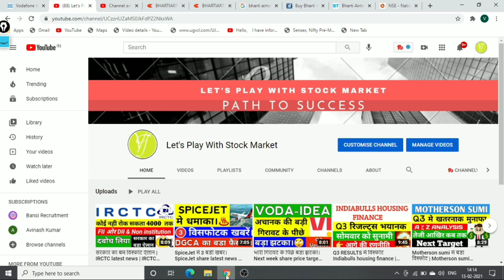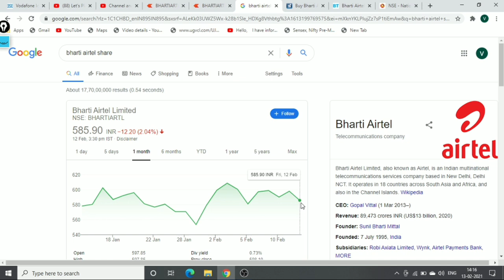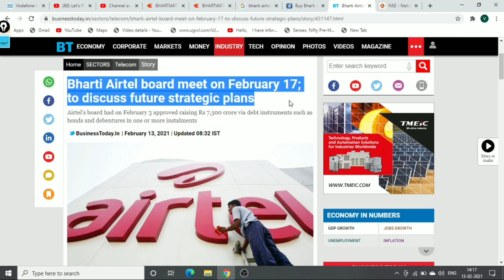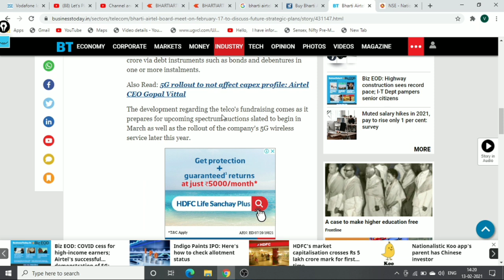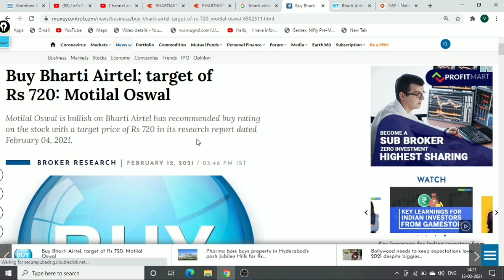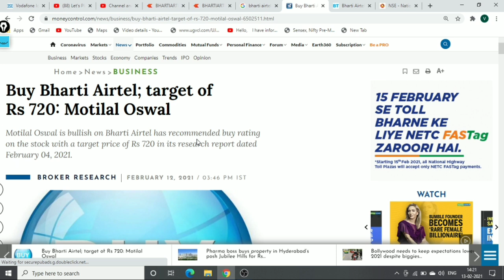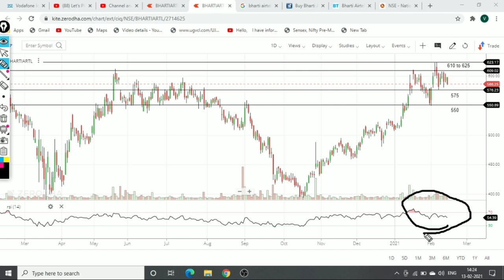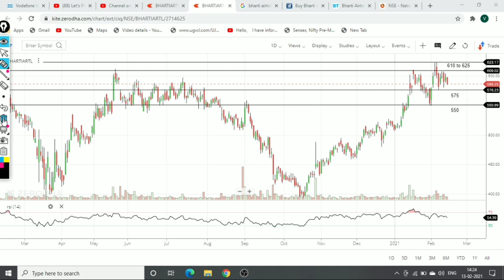Bharti Airtel में होगा बड़ा धमाका।🔥 BHARTI AIRTEL SHARE NEWS /BHARTI AIRTEL SHARE PRICE TARGET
airtel stock tomorrow
BHARTI AIRTEL